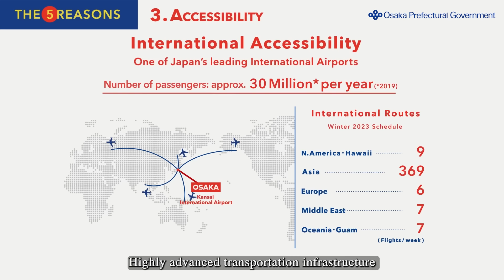OPEN!! OSAKA(short)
Ready to explore new business horizons? Osaka is the place to be! Embrace the vibrant business landscape and ride the wave of growth set to surge with the 2025 Osaka-Kansai Expo. Click the link for a video showcasing the top 5 reasons why Osaka is the ideal business hub!